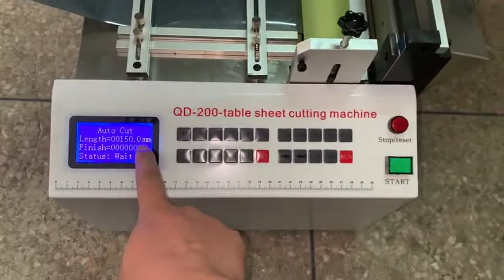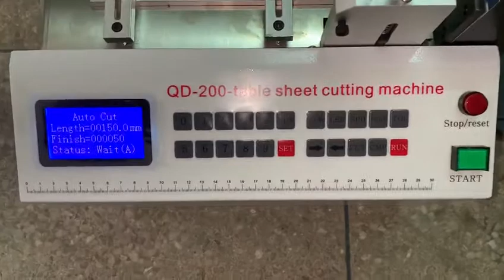Desktop Sheet Cutting Machine QD-200(Mini Table Type)